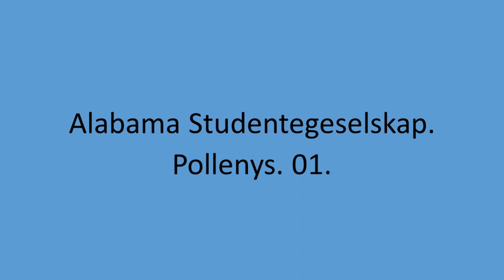Alabama Studentegeselskap - Pollenys. 01.